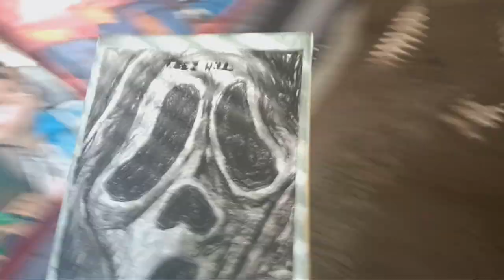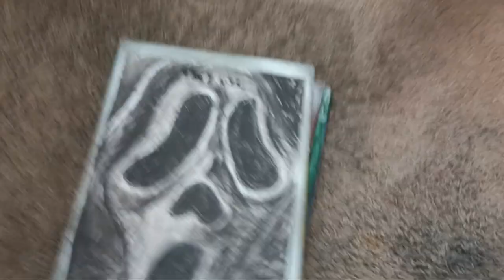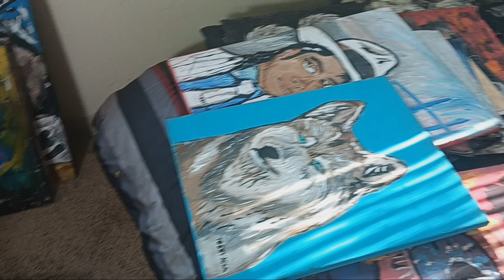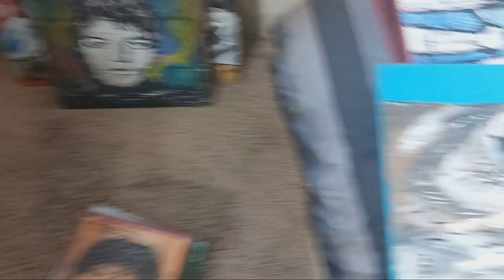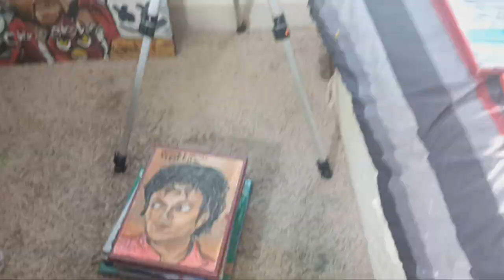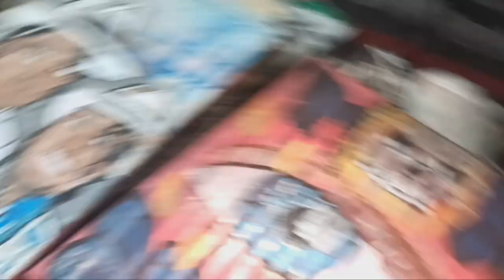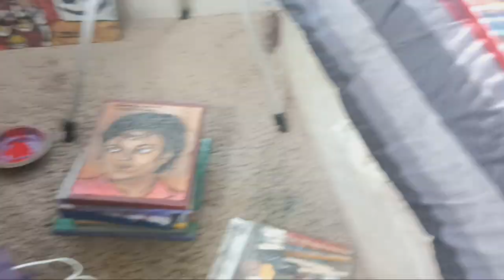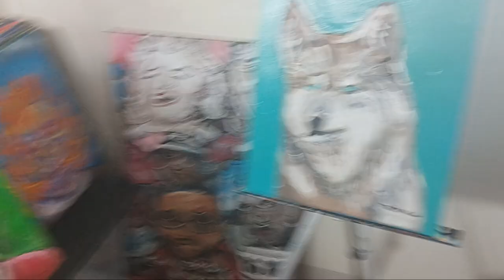repainting siberian Husky background color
what do you think about this sketch artwork